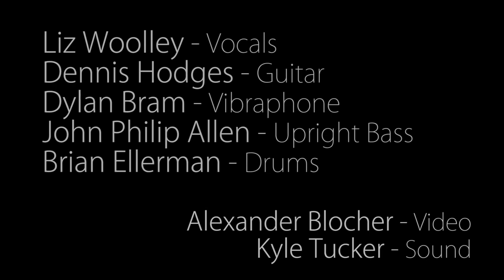Time and Place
The Liz Woolley Band playing original tune "Time and Place"

The Liz Woolley Band is
Liz Woolley - Vocals
Dennis Hodges - Guitar
Dylan Bram - Vibes
John Phillip Allen - Bass
Brian Ellerman - Drums

Alexander Blocher - Video
Kyle Tucker - Sound